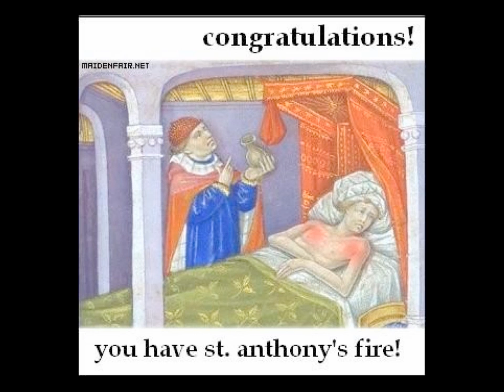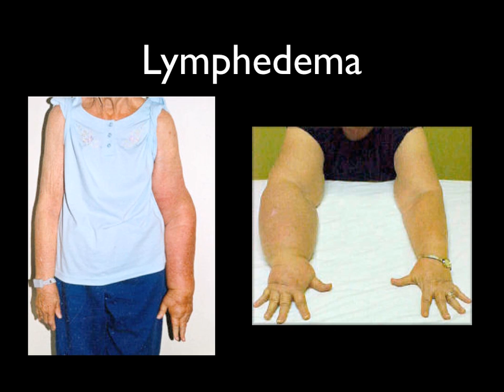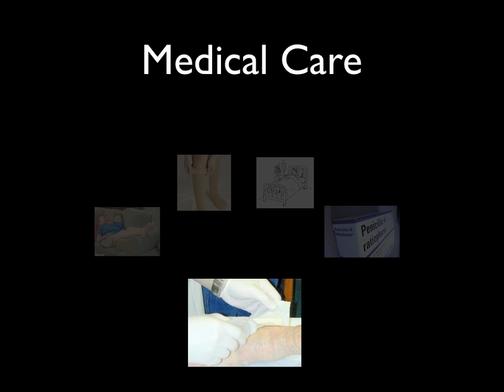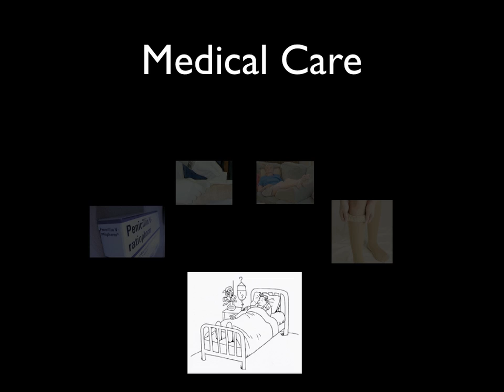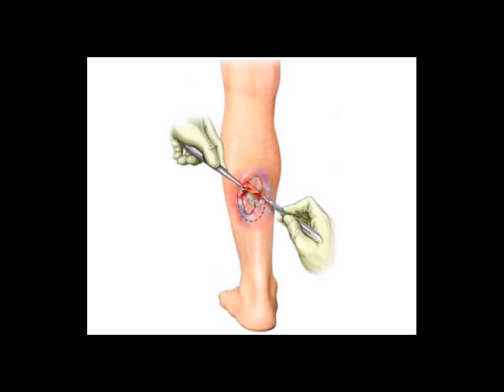erysipelas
erysipelas: what is it? how to treat it? follow up